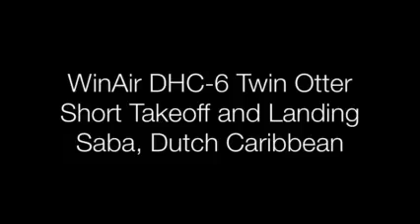A pista de pouso mais curta do mundo Twin Otter STOL na Saba